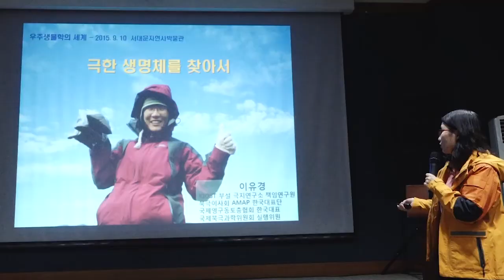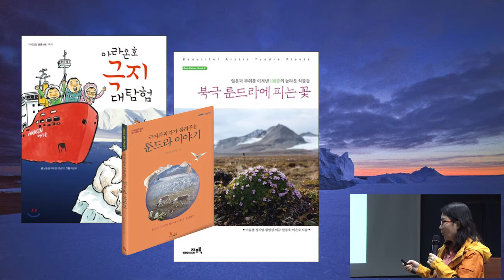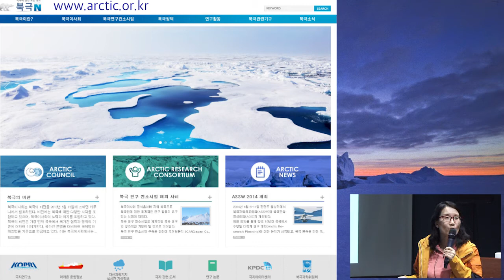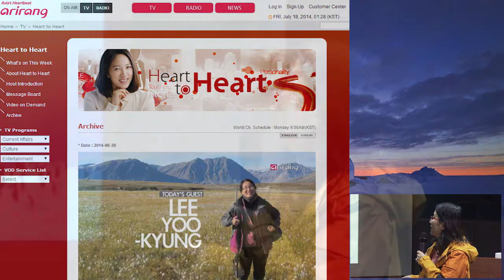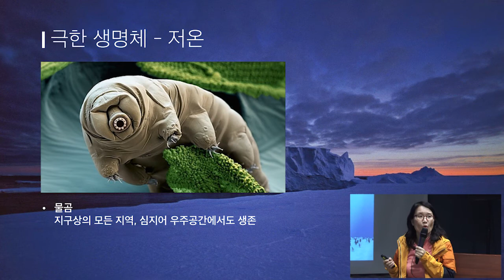극한 생명체 우주 생존기 : 이유경 극지 생물학자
미생물의 생존에 필수적인 성분이 토양 속에 있는 것으로 밝혀진 화성
지구의 극한 환경에서 생존한 생명체는 외계 생명체 탐구에 중요 단서입니다
극한 생명체를 통해 외계 생명체의 존재가능성을 탐구합니다.